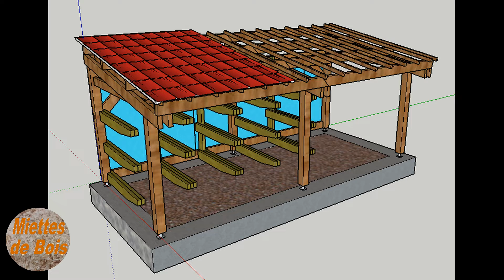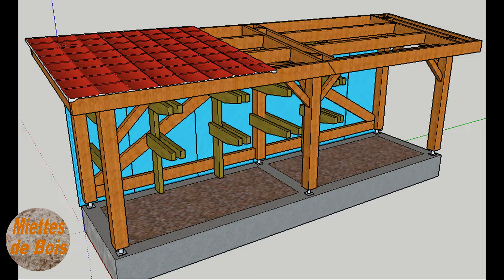Abris bois 1ere partie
Bonjour, Jp je suis un particulié qui bricole depuis de nombreuses années dans mon garage un peu de tout, j'ai refait entièrement ma maison (charpente, isolation, électricité, plomberie, maçonnerie, carrelage...et également mécanique).
Je me suis particulièrement équipé pour le travail du bois et la réalisation de meuble, ma chaîne créée depuis janvier 2019 à pour vocation de vous faire découvrir mes réalisations et mon quotidien de bricolage, afin je l’espère vous donner des idées et peut-être de faire à votre tour.

Je vous propose la réalisation de mon abris bois destiné à stocker du bois en plot. Cette réalisation pourra facilement être reproduite et aménagée pour d'utilisations (abris de jardin, auvent, prolongement de toiture ...) je vous souhaite une excellente vidéo.